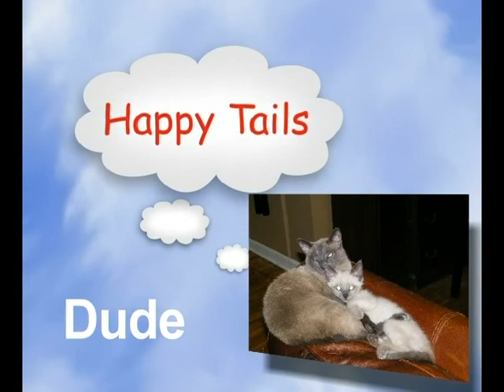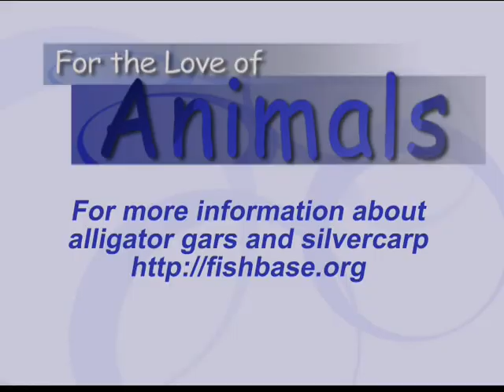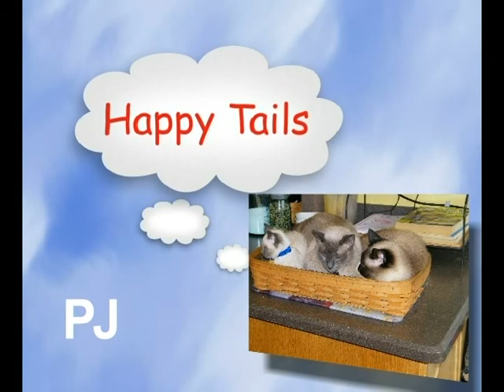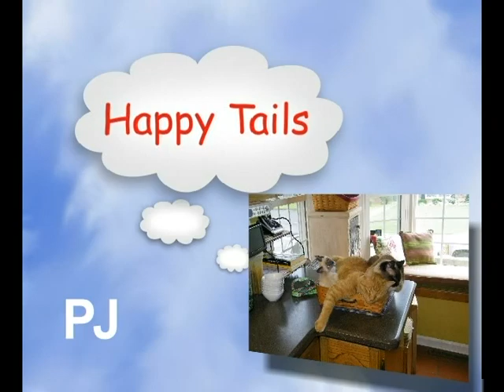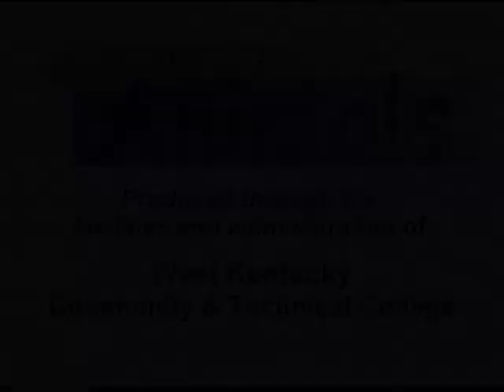For the Love of Animals-Gone Fishing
This program explores the Silver Carp and the Alligator Gar